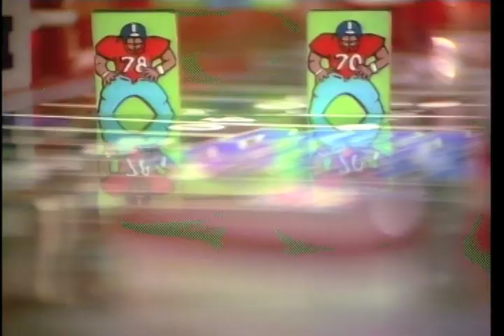Monday nigth Football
1988 Open produced in Spokane Washington. Pinnacle Productions.